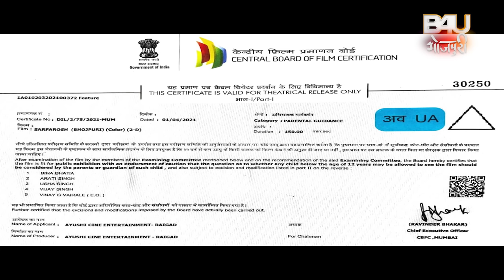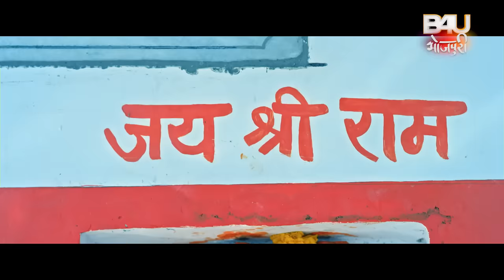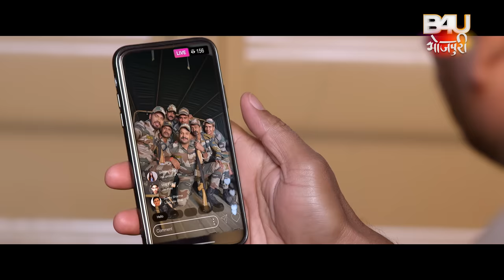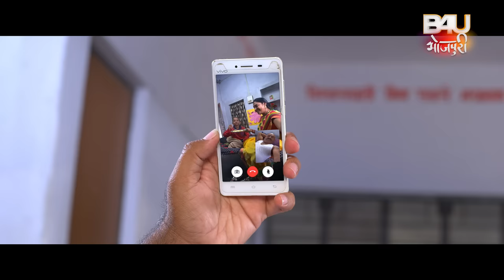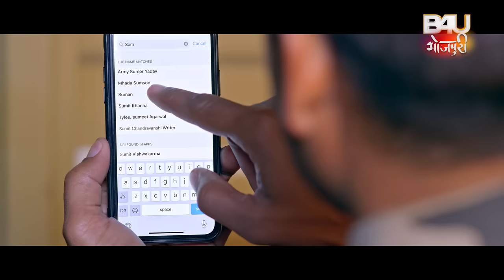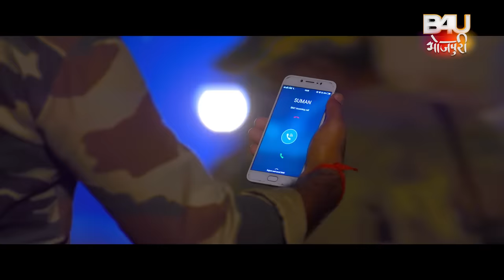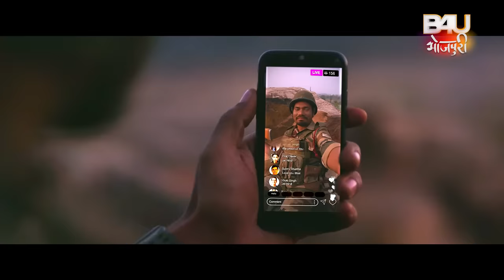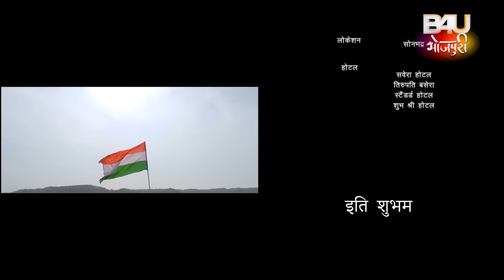SARFAROSH I सरफ़रोश I NEW BHOJPURI MOVIE | Bhojpuri Superhits 2023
फ़िल्म - सरफ़रोश (भोजपुरी फिल्म)
स्टार कास्ट – रितेश पांडे, प्रवेश लाल यादव , यामिनी सिंह , आयुषी सिंह, अंशुमन सिंह राजपूत हनुमान, अनूप अरोरा, दीपक भाटिया, ललित उपाध्याय, भानु पांडे, अशोक गुप्ता
निर्देशक - मंजुल ठाकुर
निर्मात्री - शुभा सिंह
गीतकार:- प्यारे लाल यादव, सुमित सिंह चंद्रवंशी, अरविंद्र तिवारी, कुंदन प्रीत
गायक:- रितेश पांडे , प्रवेश लाल यादव, कल्पना, प्रियंका सिंह, राजा सज्जन
कथा- मंजुल ठाकुर
पटकथा - मंजुल ठाकुर ,अरबिंद तिवारी
संवाद - अरबिंद तिवारी
छायांकन- के . वेंकट महेश
संकलन - विकास पवार
कला - नासिर शेख
नृत्य - कनु मुख़र्जी
मारधार - श्री श्रीहस्ता
म्यूजिक और राइट्स  - B4U भोजपुरी

FILM- SARFAROSH(BHOJPURI FILM)

PRODUCER-  subha singh (ayushi cine entertainment)
LYRICS – pyarelal yadav, arbind tiwari,sumit singh chandravanshi, kundan preet
SINGER- ritesh pandey, kalpana priyanka singh, parvesh lal Yadav, raja sajjan
Story and Screenplay- Manjul Thakur & Arbind Tiwari
Dialogue- Arbind tiwari
CINEMATOGRAPHER- Mukesh venket
Editor- Vikash pawar
Choreographer- Kanu Mukherjee
Action- Shree shrestha
Art- nazir shaikh
Music and all rights - B4U MUSIC